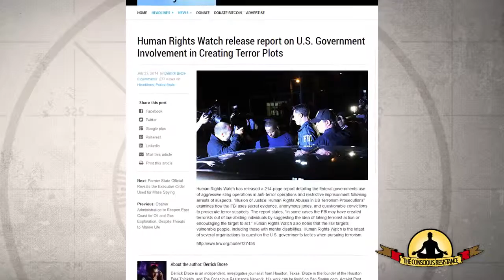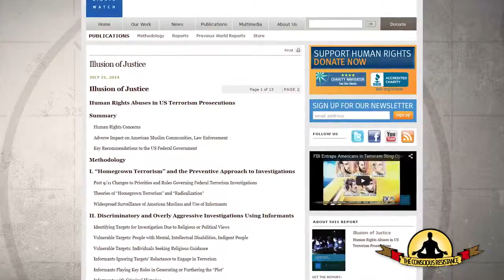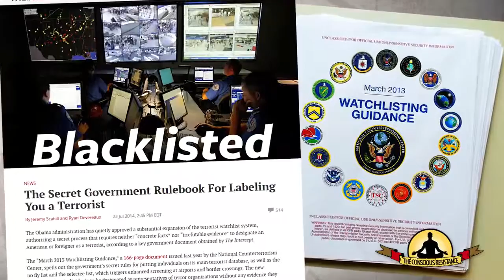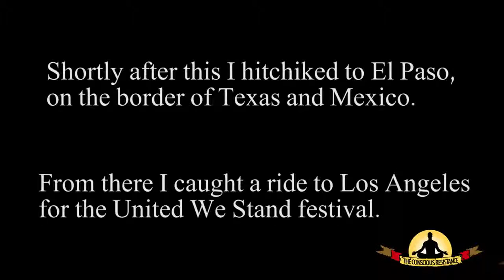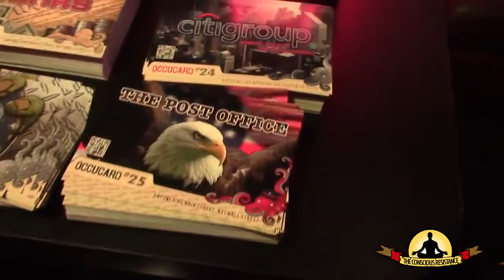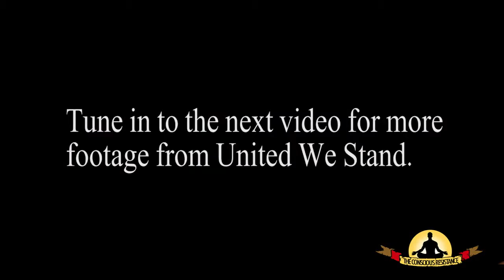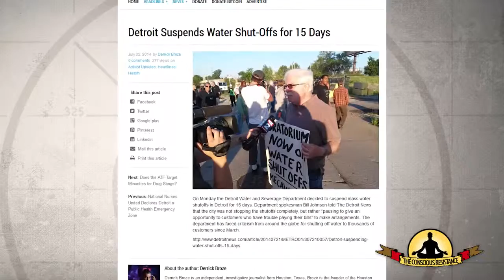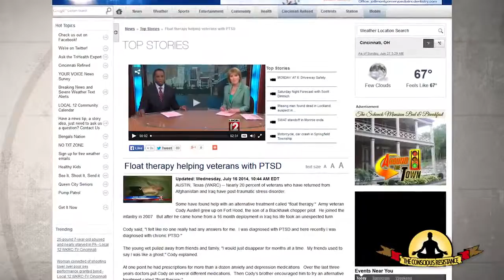TCR #24: Government Terror, No-Fly List, Flotation Tanks and more!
The Conscious Resistance #24 with Derrick Broze.